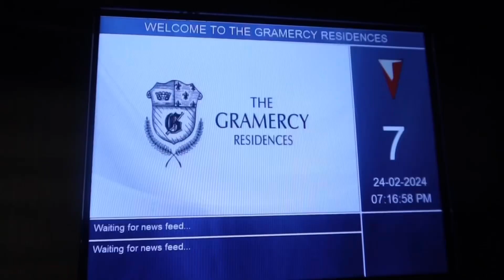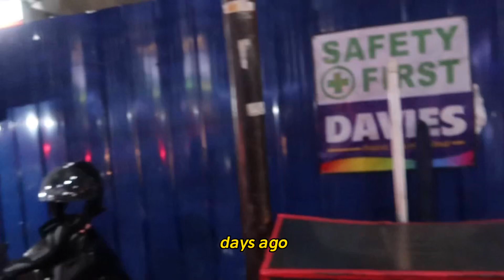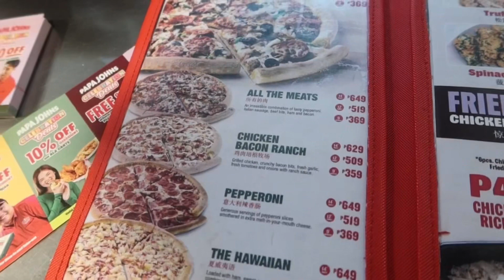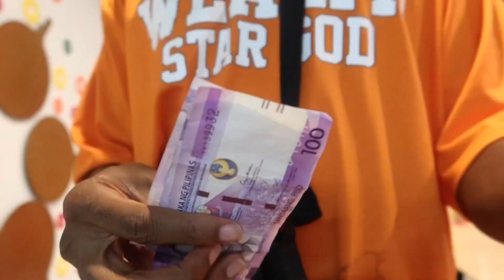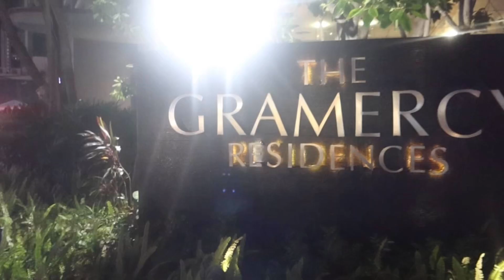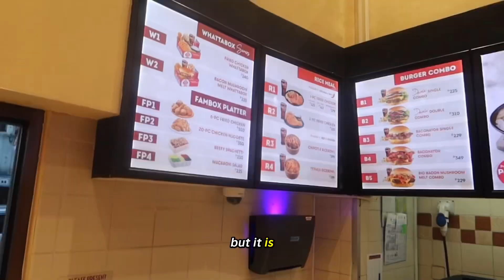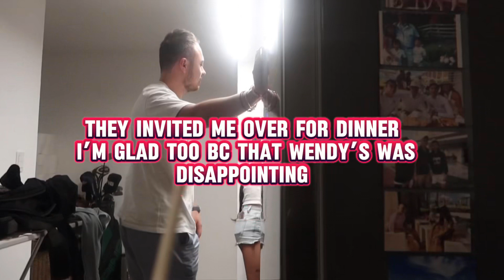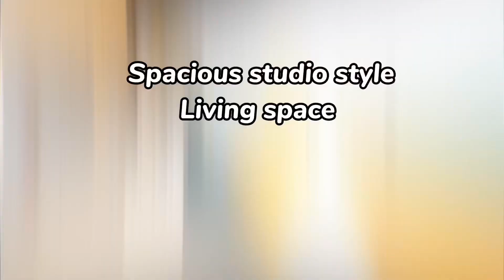First time in makati manila Philippines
it’s my 1st week alone in Manila Philippines let’s see how this goes

visaextention philippinesvisa Manila americanexpats philippines solotravel cooldmg philippinesvlog eatingbalut filiinofood *Notice all my videos will not be in order some may be months old to weeks, please join my weekly lives to see current updates. Though it is entertaining my content is educational & verified Positive Vibes🙏🏾🖤*

TRAVEL GUIDE EBOOK TO SOUTH EAST ASIA ALL TRAVEL HACKS

Any Donations Will Be Greatly Appreciate & accepted 🖤❤️ $10 or more donations get s/o in videos just put your @ name in the  note ❤️❤️

cebu city, cebu, best restaurant in cebu city, where to eat in cebu, cebu best restaurants,

MakatiSolo travel  Passport bros  Philippines vlog  Black in the Philippines  manila  manila philippines  First time in makati manila Philippines  philippines travel vlog manila vlog  Manila travel vlog  Black in the philippines  things to do in manila  zoom to thailand  Cool dmg  auston holleman  manila travel